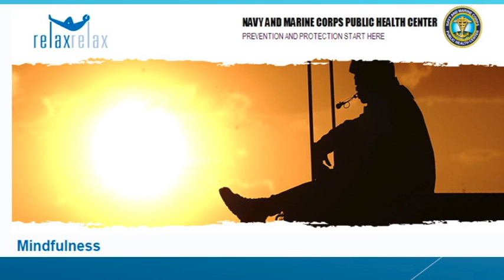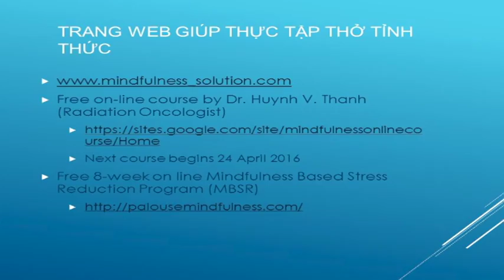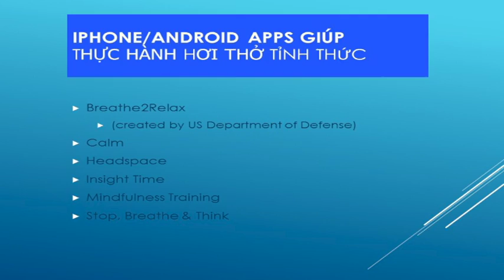CHIỀU HƯỚNG Y KHOA MỚI: Hơi Thở Tỉnh Thức Với Bác Sĩ Huỳnh Trần MyLene - Phần 2